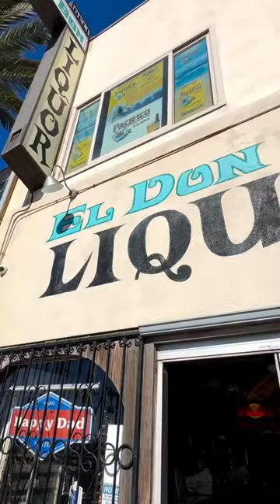Baddest Beach Cruiser on the Boardwalk - Downtown Edition SkullxBones By Huntington Beach Bicycle Co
This may be the best looking Beach Cruiser on the Market. Bad ass right out the box complete with Ape Hanger Handle Bars, A Springer Fork, White-wall Tires, Shimano Nexus 3-Speed equipped and a modern Cruiser frame.  Huntington Beach Bicycle Company (HBBC) has built the perfect Cruiser.  Available at